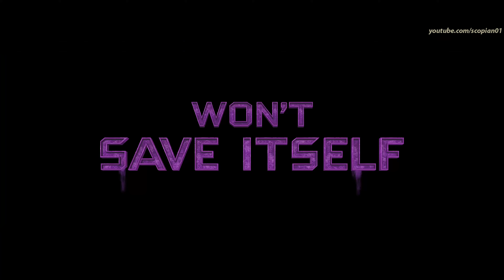GUARDIANS OF THE GALAXY 2 Trailer#2 (2017) | HD 1440p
Set to the backdrop of Awesome Mixtape #2, 'Guardians of the Galaxy Vol. 2' continues the team's adventures as they unravel the mystery of Peter Quill's true parentage.

Storyline

Set to the backdrop of 'Awesome Mixtape #2,' Marvel's Guardians of the Galaxy Vol. 2 continues the team's adventures as they traverse the outer reaches of the cosmos. The Guardians must fight to keep their newfound family together as they unravel the mysteries of Peter Quill's true parentage. Old foes become new allies and fan-favorite characters from the classic comics will come to our heroes' aid as the Marvel cinematic universe continues to expand.

Country: USA
Language: English
Release Date: 5 May 2017 (USA)